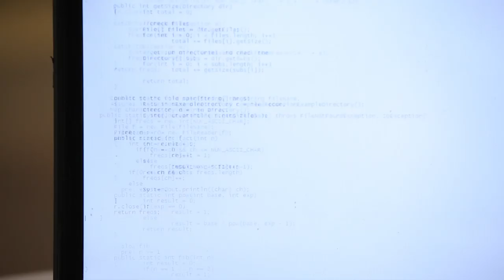The Most Interesting Developer in the World - Part 1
The Developer. Programmer. Engineer. Somewhat misunderstood, often stereotyped and depicted in popular media as nothing more than an introverted, awkward genius with limited social skills and an obsession with Sci-Fi and video games.

But is there more than meets the eye?

At Jelastic, we believe in the charismatic developer, the fun developer, the Don Juan developer, the developer with a song in his or her heart and an unfinished screenplay on their laptop.